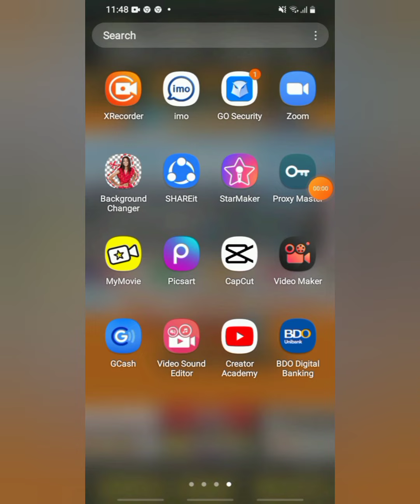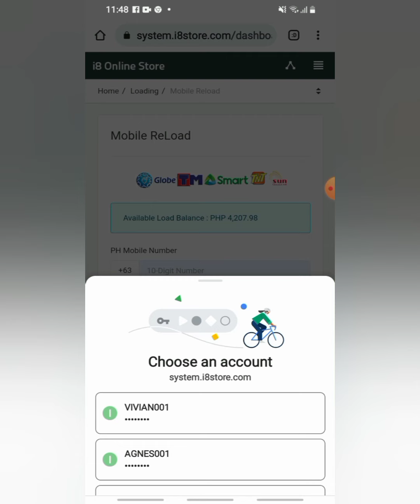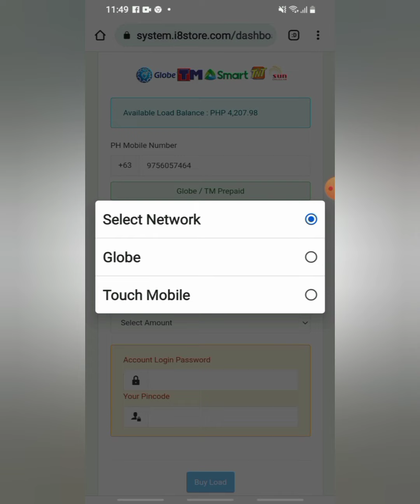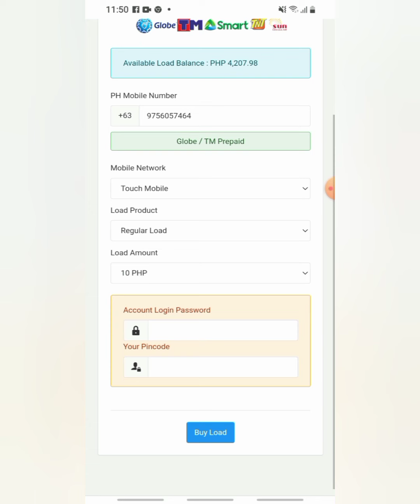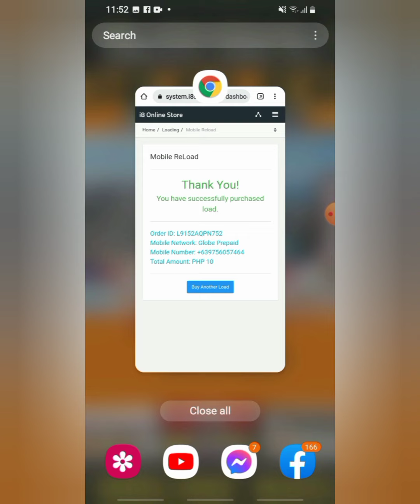PAPAANO MAGLOAD GAMIT ANG DASHBOARD SA infinite online store(ios)